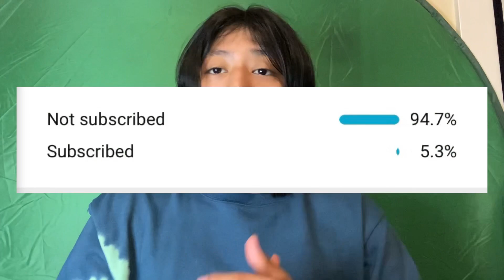If I see a Doomsday mythic, the video ENDS‼️ (Monster Legend)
Turn on your notifications so you won’t miss a video🔔

Musician: Rook1e

Musician: Rook1e